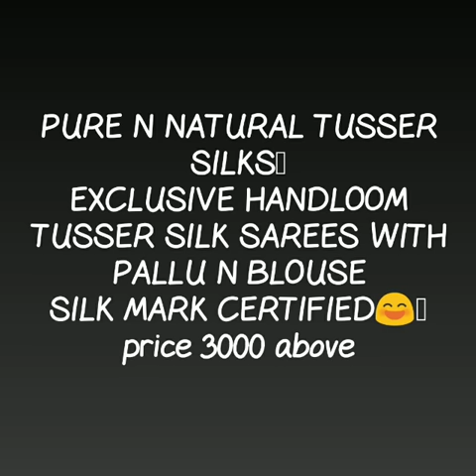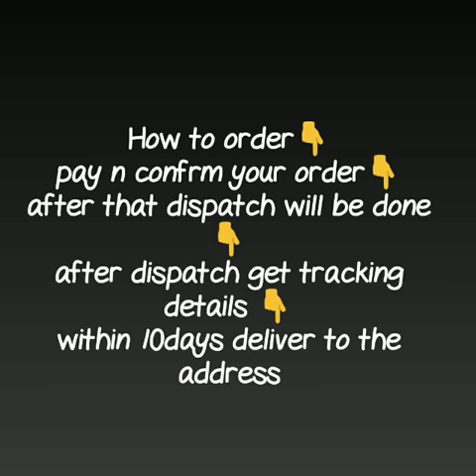Exclusive handloom tusser silk saree withsilk mark certified// pure tusser silk saree collection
RESELLERS WELCOME...